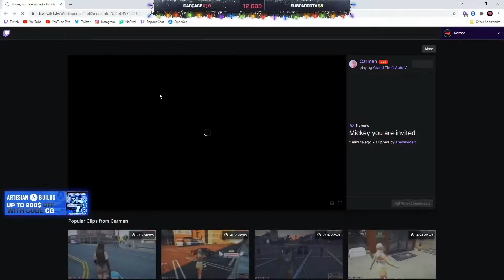CHANG GANG Retconned Mickey (Mike)? Wedding Called Off?!